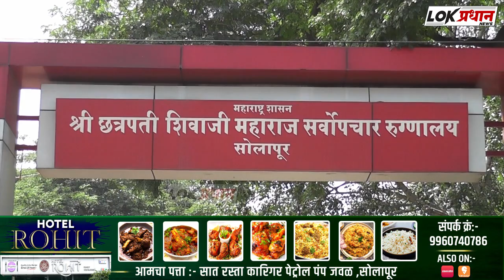तू मेरे रिश्तेदार को खल्लास किया'... 'अब माई तुझे छोडुंगा नही'शेळगीत तरुणावर प्राणघातक ह*ल्ला